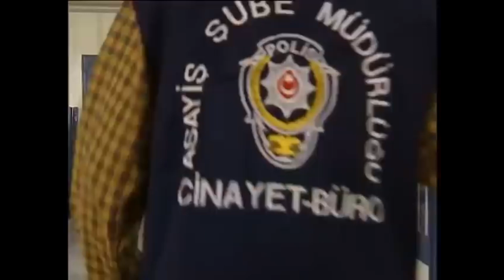Kemal Ve Belgin Flört Ediyor! - Yılan Hikayesi Özel Klip